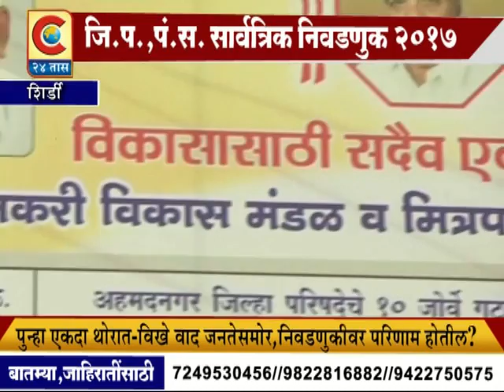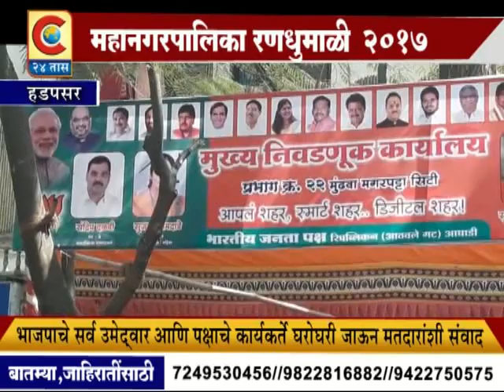C 24 TAAS BATAMIPATRA 13 FEBRUARY 2017